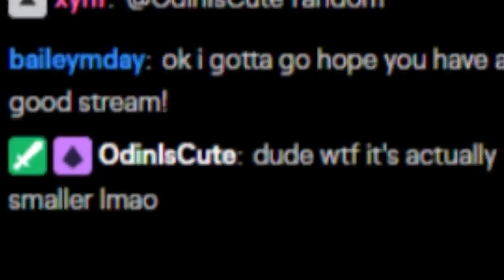Every time This Streamer Turns Around I make His House Smaller...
Every time This Streamer Turns Around I make His House Smaller... w/ Doni Bobes - Minecraft PE